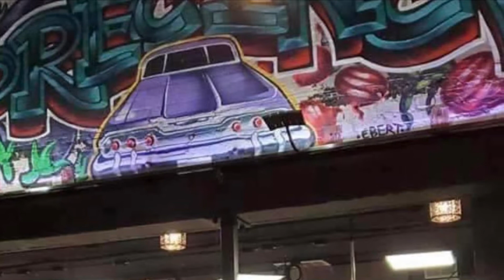Challenges in the restaurant industry are real